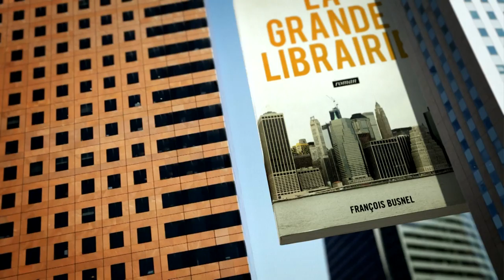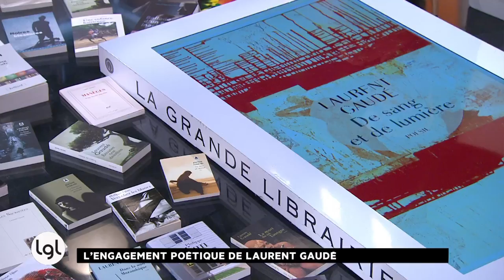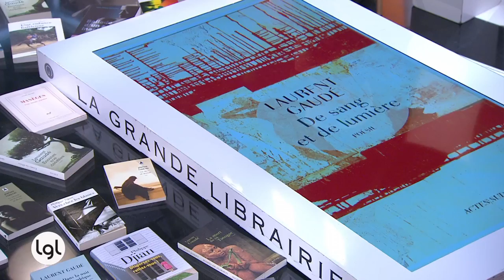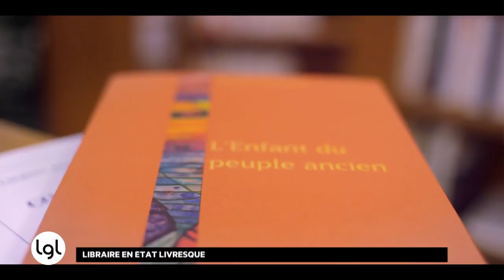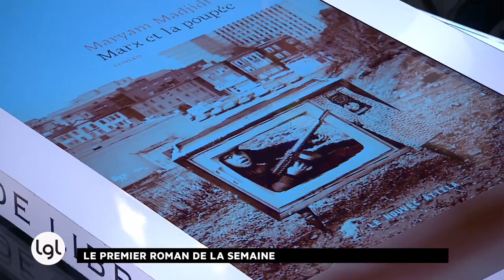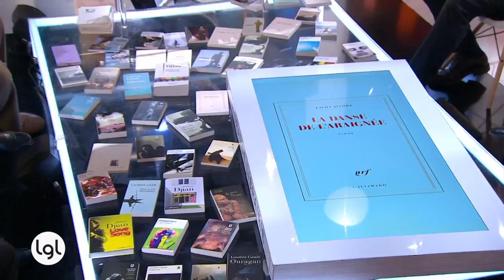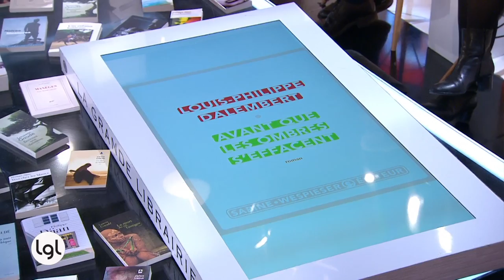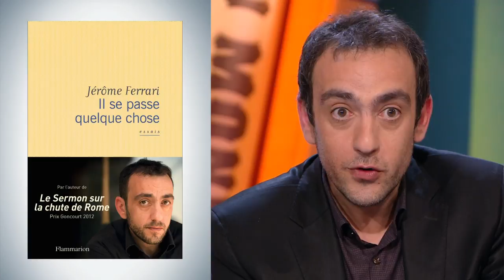Jeudi 16 mars 2017 - INTEGRALE - Laurent Gaudé, Philippe Djian, Jérôme Ferrari...